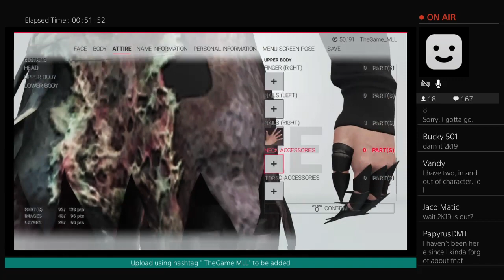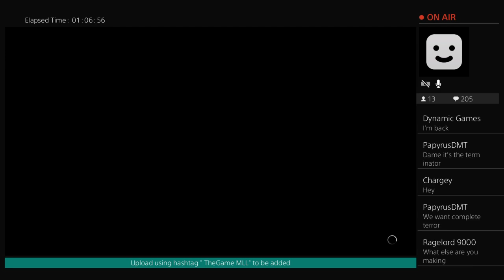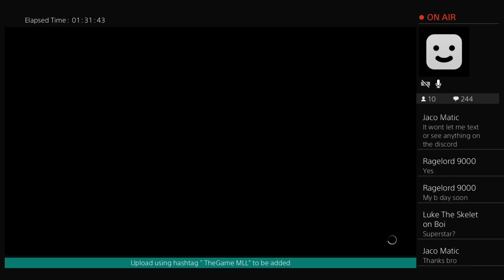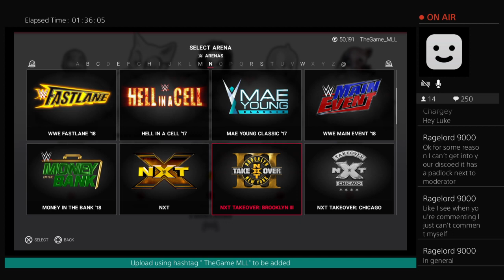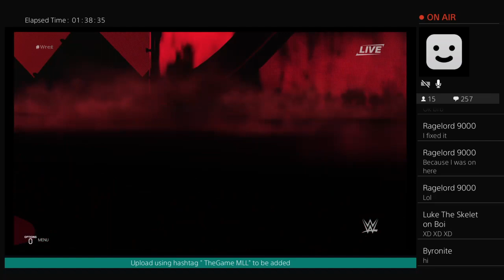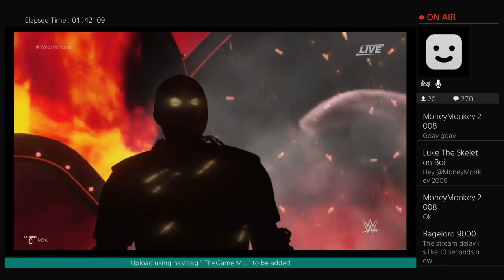WWE 2K19 MAKING TWISTED WOLF & BALLORA FROM FNAF! TOP CREATOR!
I recreate FNAF/HORROR characters into WWE games and im a top content creator!

Be sure to tune into FRIDAY NIGHT FREDDY'S & FanXT weekly!